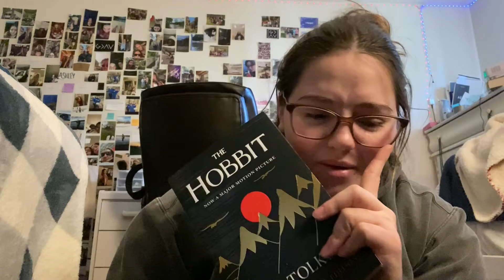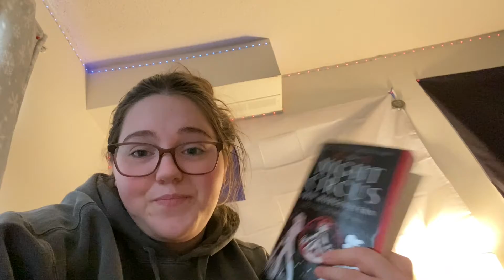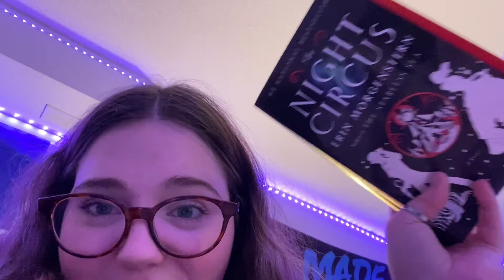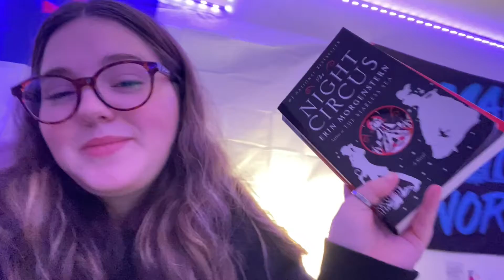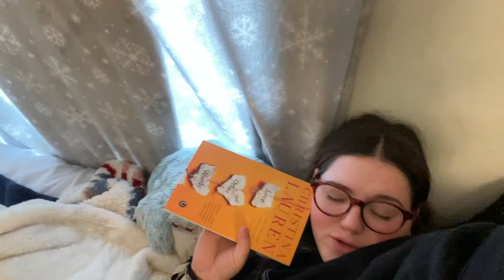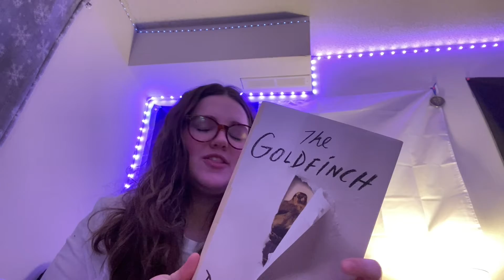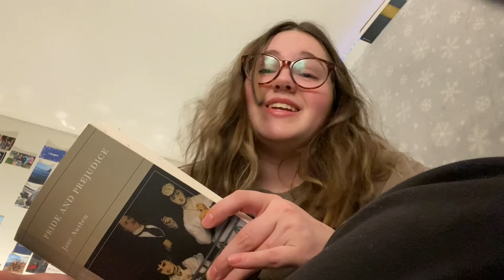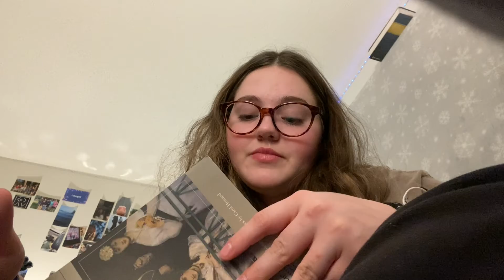Reading books on my shelf (Pt 1): Books I Started But Never Finished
In this video, I read the books that were still on the shelf that I haven't finished. This is a new series I am starting. I will be reading every book that I have on my bookshelf/TBR. I am not allowing myself to buy any more books until then. Join me on this fun book journey!